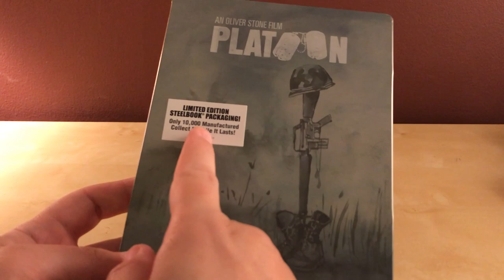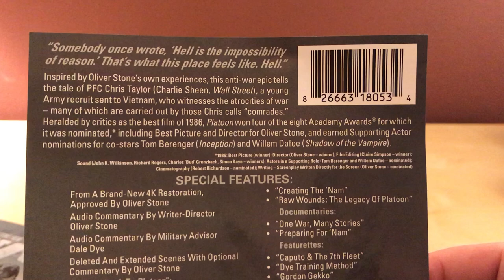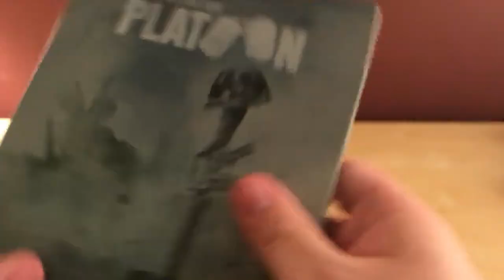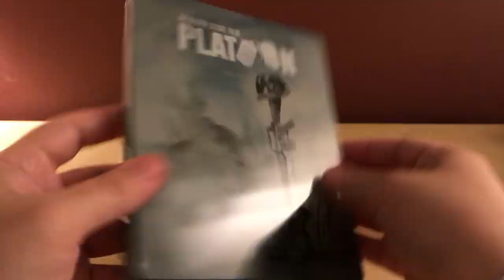PLATOON Blu-ray Steelbook Unboxing!